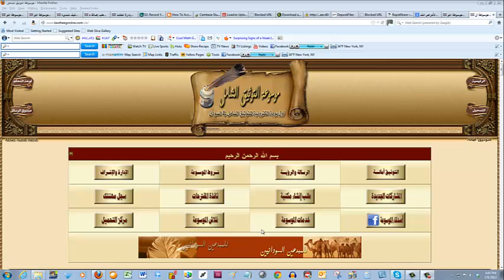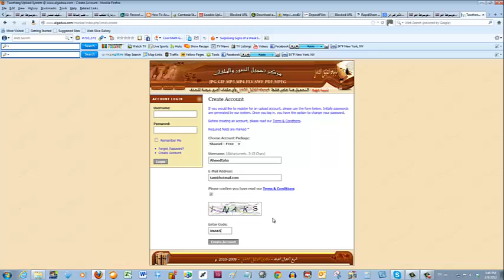مركز التحميل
شرح كيفية التعامل مع مركز التحميل